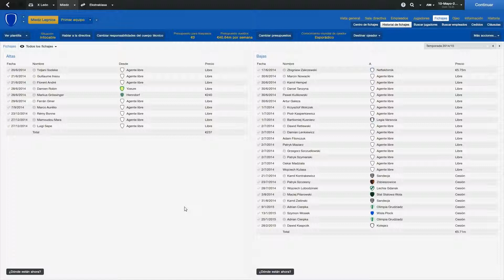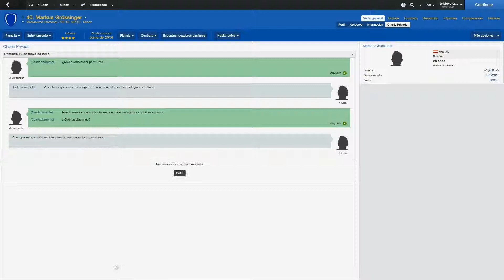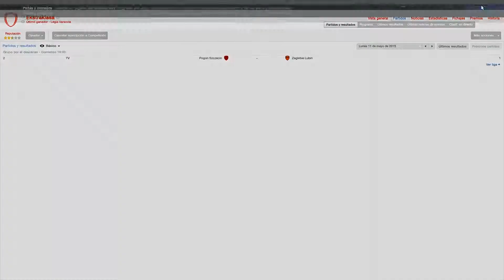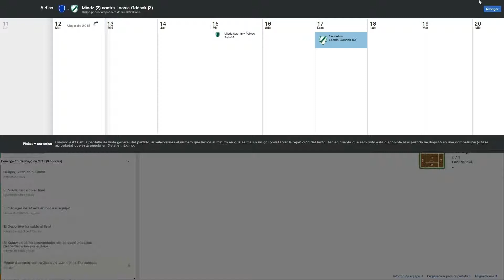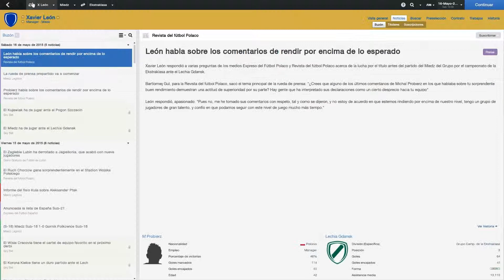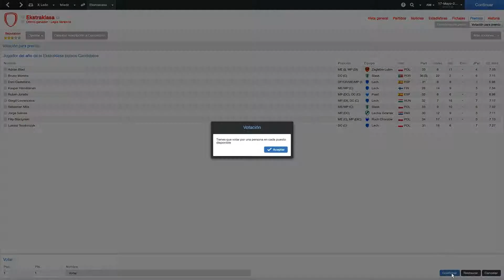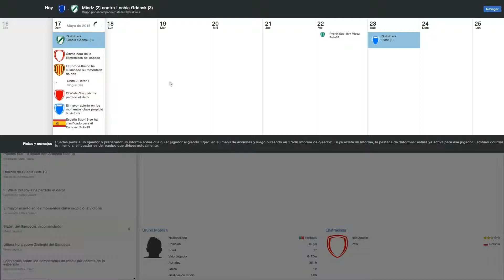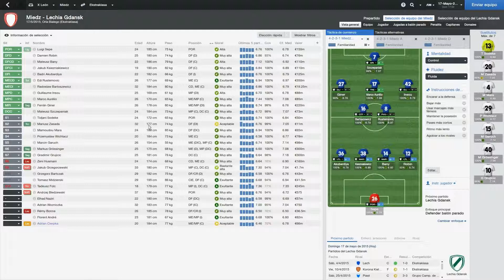ROAD TO GLORY FM 2014 - MIEDZ - TEMPORADA 2 EPISODIO 96: PREPARACIÓN PARTIDO MIEDZ - LECHIA GDANKS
Buenas a todos, y empieza la segunda temporada del road to glory, podrá permanecer el equipo en la Ekstraklasa o incluso daremos la sorpresa, lo iremos viendo poco a poco como rinde el equipo.